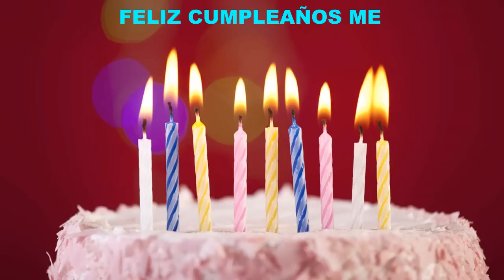Me Birthday Cakes Pasteles